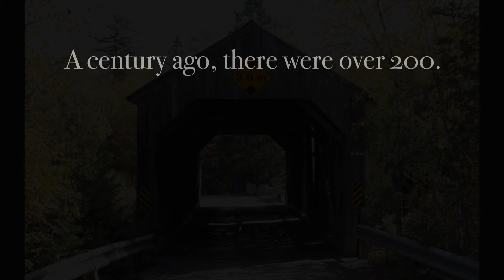Covered Bridges of the Eastern Townships